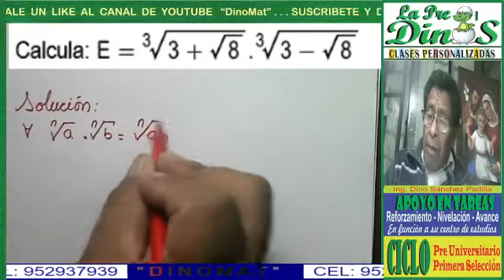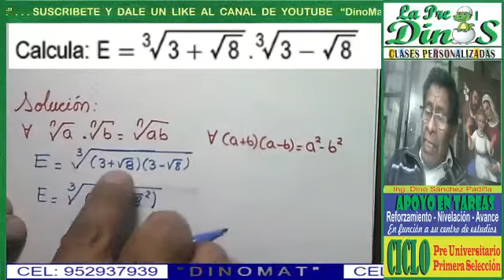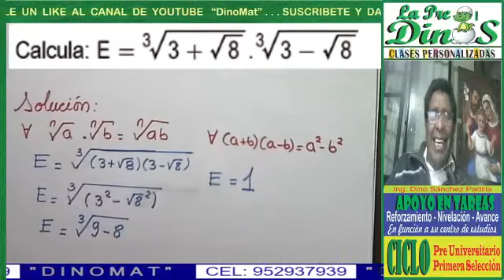PRODUCTOS NOTABLES 50